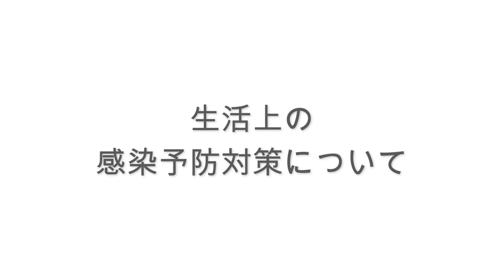【同朋会館】新型コロナウイルス感染症対策のご紹介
真宗本廟奉仕施設（同朋会館・研修道場）における新型コロナウイルス感染症対策のご紹介です。
今後も上山いただいた皆様が、より一層安心・安全にお過ごしいただけるよう施設環境を整えてまいります。
皆さまのお越しを心よりお待ちしております。